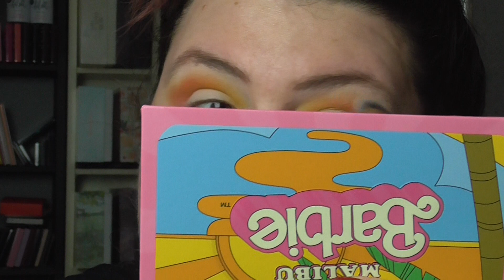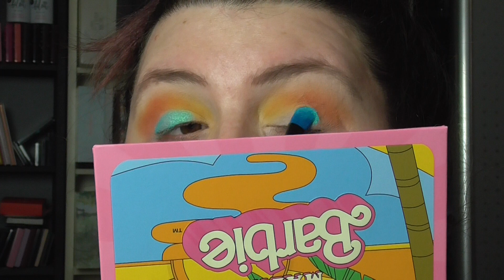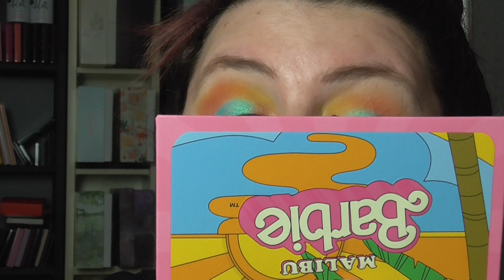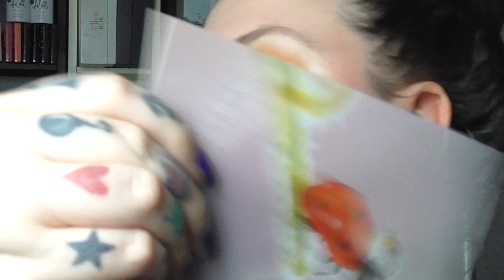GRWM - Malibou Barbie Palette - ColourPop